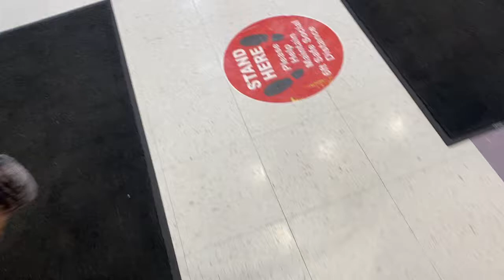Persephone meets an unneutered male dog at AACACC